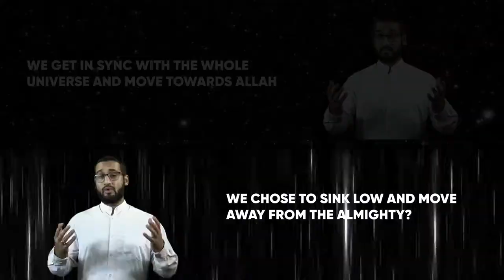Towards Meeting With Allah - promo video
Towards Meeting with Allah
A series of 7 articles discussing the reality of the movement of the creation towards Allah
Also available as audio articles
Author: Ayatullah Mesbah Yazdi